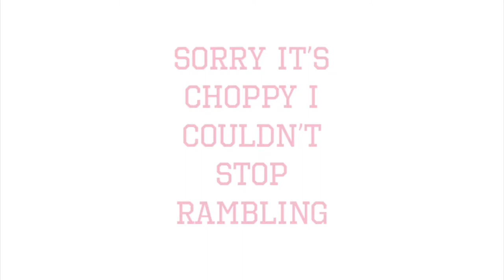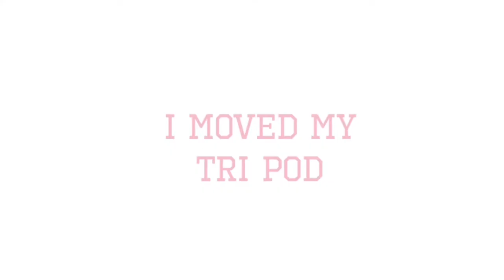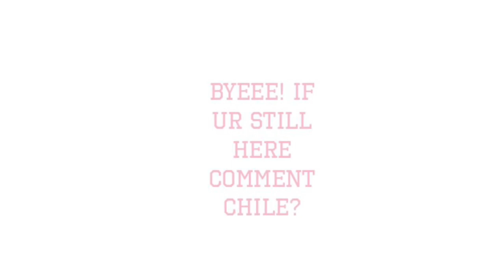Roasting my childhood photos cause they haunt me | Taylor Rae